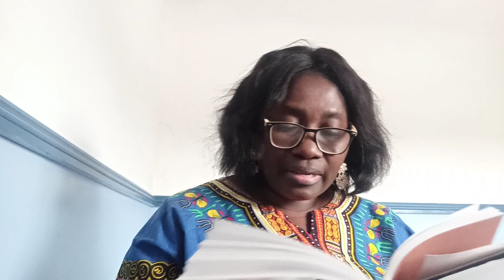101 things Jesus has done for you# Point 74